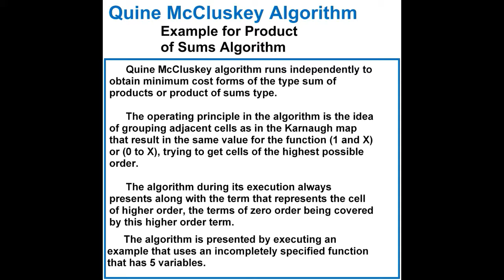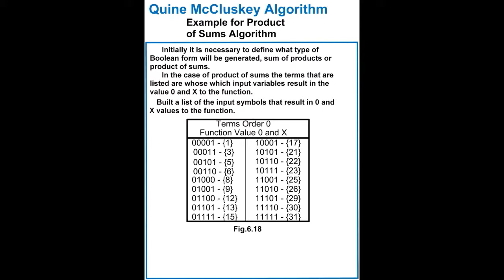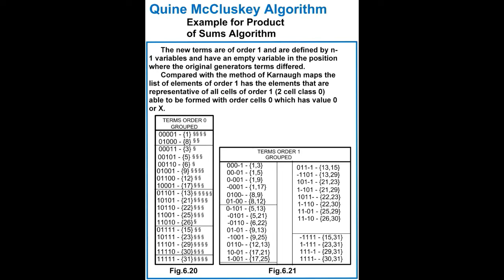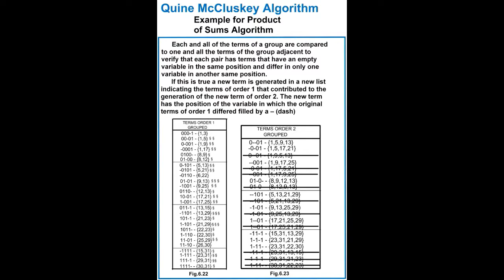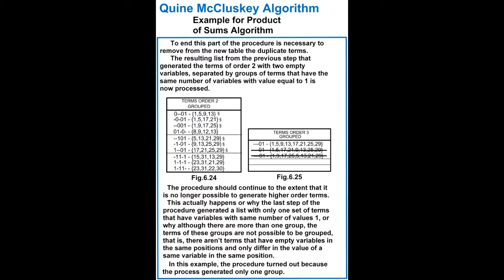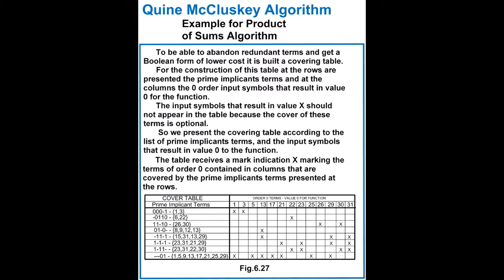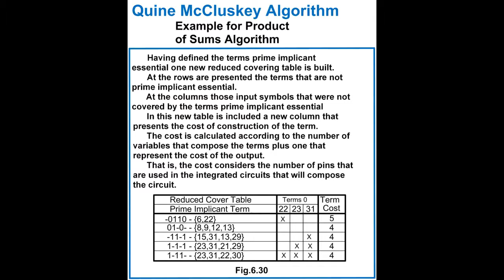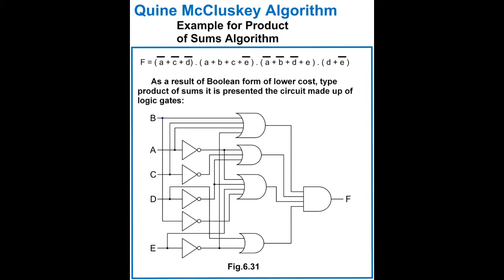LOGIC DESIGN OF SWITCHING CIRCUITS CHAPTER 6 PART 2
LOGIC DESIGN OF SWITCHING CIRCUITS

Complete Solution Using Logic Gates and Relays for an Example Type Product of Sums.